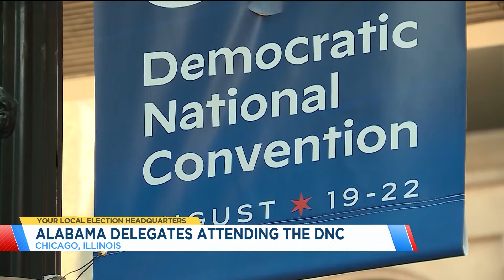All Alabama Democratic delegates to pledge support for Kamala Harris at DNC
Despite their underdog status in the state, all 52 of Alabama’s pledged Democratic delegates are expected to pledge support for Vice President Kamala Harris at the Democratic National Convention, according to sources.